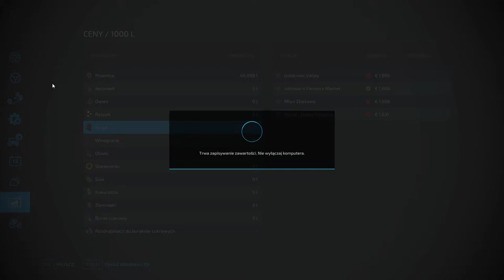FS 22 ELMCREECK #16 Sprzedaż plonów